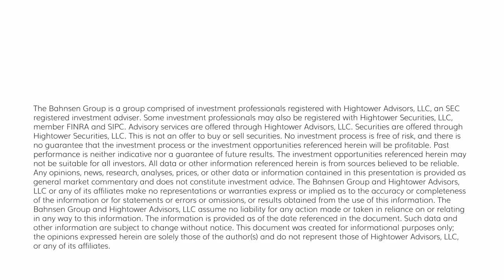The DC Today - Tuesday, March 28, 2023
There are two things I think I have amply covered over the last few weeks: (1) Equity market volatility; and (2) the Bond market rally.  Both things are true – equities have been all over the map, up and down, even as they are mostly flat (or actually slightly up) since all this banking commotion began.  And bonds are indeed up a great deal, with the 1-year yield down a stunning 75 basis points since this began just three weeks ago and the longer end of the curve itself down 50 basis points.